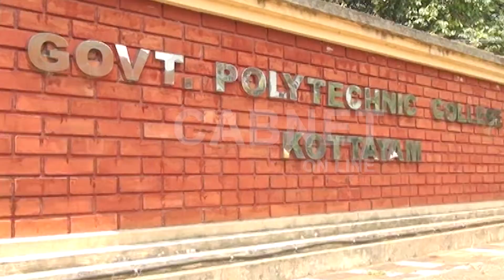Cabnet Online | പോലീസ് സ്‌റ്റേഷന്‍ മാര്‍ച്ച്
നാട്ടകം പോളിടെക്‌നിക്കിലെ റാഗിംഗ് കേസിലെ പ്രതികളുടെ അറസ്റ്റ് വൈകുന്നതില്‍ പ്രതിഷേധിച്ച് കെ.എസ്.യു-യൂത്ത് കോണ്‍ഗ്രസ് പ്രവര്‍ത്തകര്‍ ചിങ്ങവനം പോലീസ് സ്‌റ്റേഷനിലേയ്ക്ക് മാര്‍ച്ച് നടത്തി. സ്‌റ്റേഷന്‍ കവാടത്തില്‍ മാര്‍ച്ച് പോലീസ് തടഞ്ഞെങ്കിലും പ്രവര്‍ത്തകര്‍ ബലം പ്രയോഗിച്ച് സ്‌റ്റേഷന്‍ വളപ്പില്‍ കയറി. തിരുവഞ്ചൂര്‍ രാധാകൃഷ്ണന്‍ എം.എല്‍.എ ധര്‍ണ്ണ ഉദ്ഘാടനം ചെയ്തു. (റിപ്പോര്‍ട്ട്)